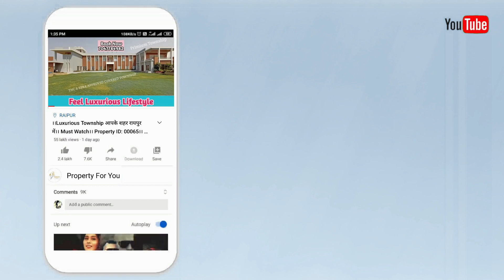3 BHK Beautiful House in Best Location of Raipur | TnC & RERA Approved Project | PROPERTY ID - 00074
3 BHK Beautiful House in Best Location of Raipur | TnC & RERA Approved Project | PROPERTY ID - 00074

Location - KANDUL ROAD RAIPUR CHHATTISGARH.

2 BHK GROUND FLOOR AND 1 BHK FIRST FLOOR
PLOT SIZE - 1500 SQFT (30*50)
BUILD UP AREA- 1700 SQFT
FACING - EAST

About:
• 2 Bedrooms with Washrooms In Ground Floor.
• Kitchen With Utility Area And Hall And Dinning Area.
• 1 Bedroom With Washroom, Kitchen, Hall And Open Terrace In First Floor

Ready Possession

Important Discaimer - किसी भी तरह की प्रोपर्टी खरीदने से पहले सभी खरीददार से अनुरोध है की प्रोपर्टी के सभी पेपर अच्छी तरह से चेक जरुर करे | किसी भी धोकाधडी के लिए हमारा YouTube Chhannel जिम्मेदार नहीं होगा |